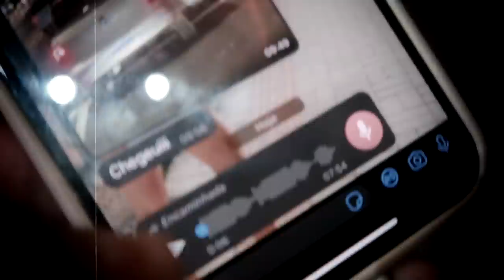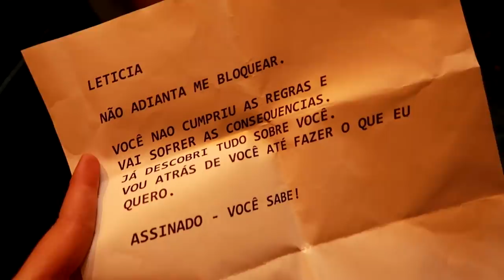RECEBI UMA￼￼ CARTA AMEAÇADORA￼… preciso de ￼ajuda urgente?!